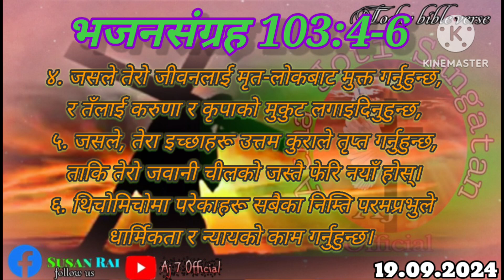Today Bible verse 🙏 🙌 ✨️ ❤️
भजनसंग्रह १०३
४. जसले तेरो जीवनलाई मृत-लोकबाट मुक्त गर्नुहुन्छ, र तँलाई करुणा र कृपाको मुकुट लगाइदिनुहुन्छ,
५. जसले, तेरा इच्छाहरू उत्तम कुराले तृप्त गर्नुहुन्छ, ताकि तेरो जवानी चीलको जस्तै फेरि नयाँ होस्।
६. थिचोमिचोमा परेकाहरू सबैका निम्ति परमप्रभुले धार्मिकता र न्यायको काम गर्नुहुन्छ।